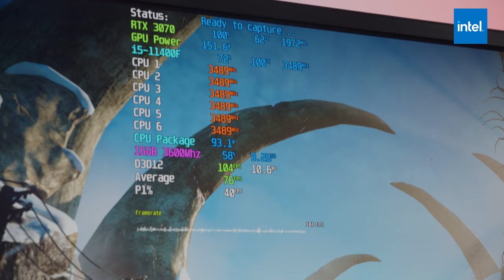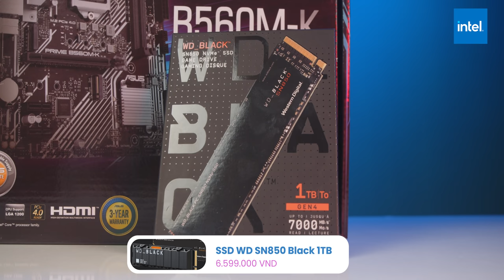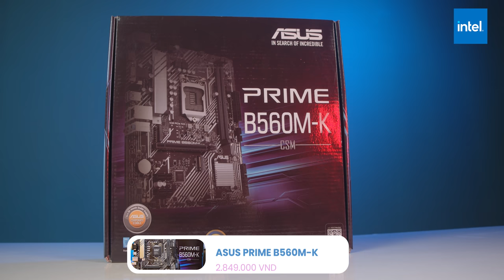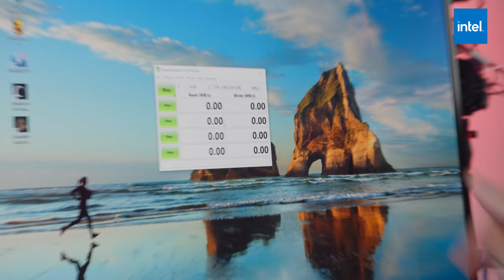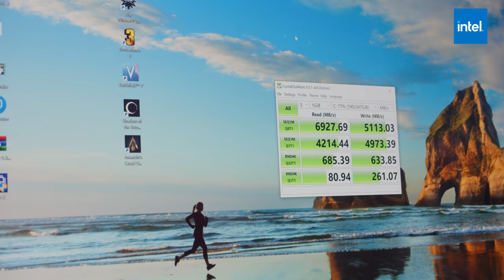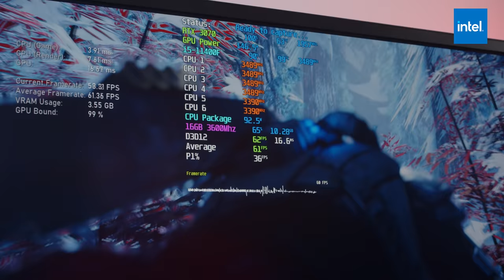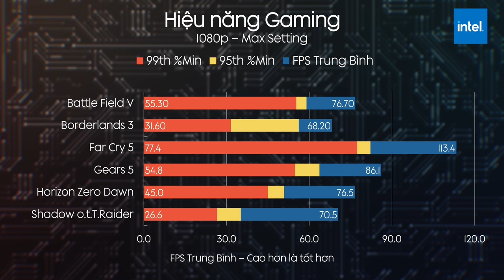PC 35 Tr Này Quá "HOT" - Core i5 11400F. ASUS PRIME B560M-K & RTX 3060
Sau khi xem Review về 11400F, chắc chắn anh em sẽ rất nóng lòng mua ngay rồi. Và sẵn tiện tay đang có combo khá quốc dân bao gồm Core i5 11400F, Mainboard B560M-K và RTX 3060, mình build thử 1 bộ máy và tiện thể test thử tốc độ SSD PCI.e Gen 4...

Tổng giá: 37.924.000đ (Chưa bao gồm khuyến mãi)